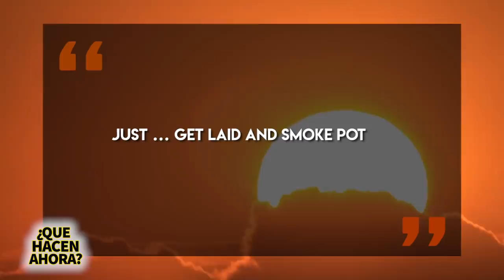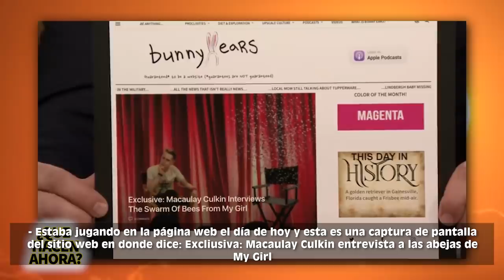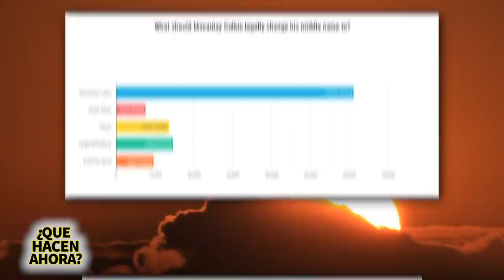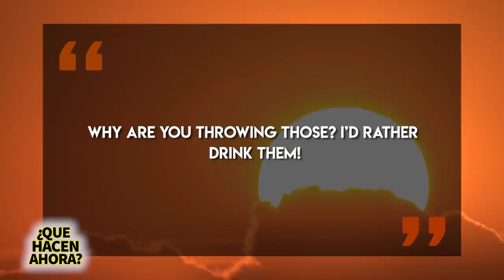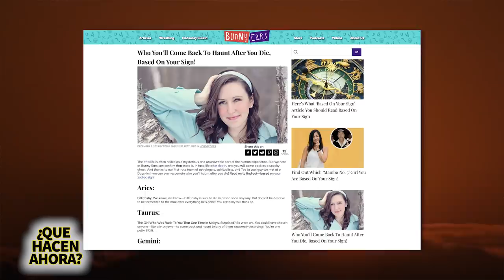Macaulay Culkin | Que Hacen Ahora | Mi Pobre Angelito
Macaulay Culkin fue uno de los actores más populares de la década de los 90, después del gran éxito de Mi Pobre Angelito o Solo En Casa pero después de eso no se supo mucho de él, así es que en este video les voy a contar que hace ahora Macaulay Culkin, el actor de Mi Pobre Angelito.